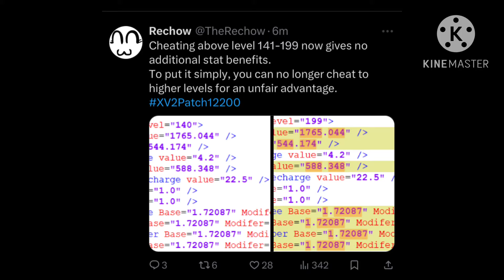Dragon Ball Xenoverse 2 NEW FREE DLC UPDATE & PATCH NOTES (New Broly?) Patch Notes 1.22